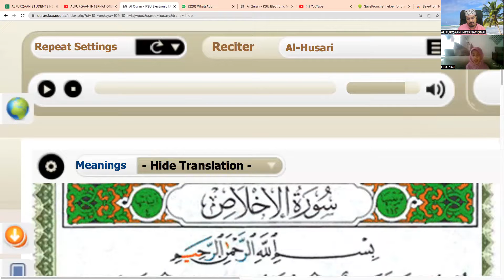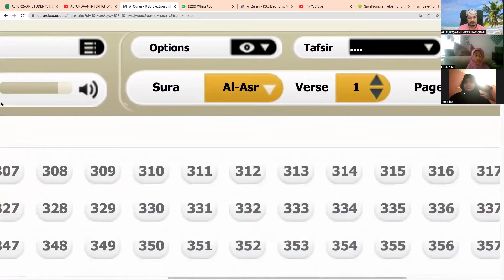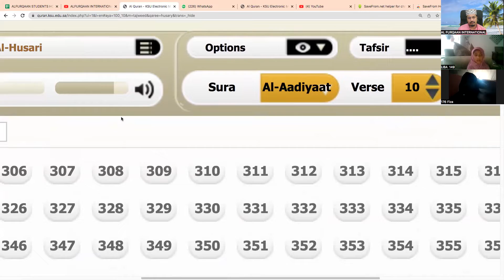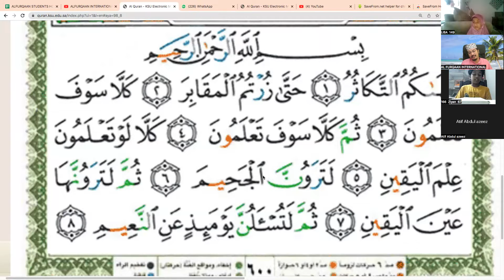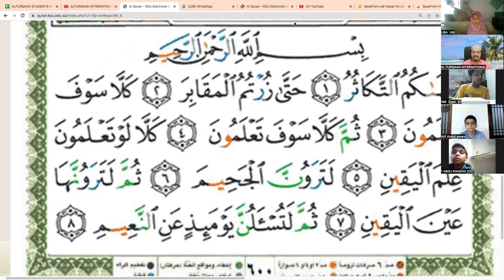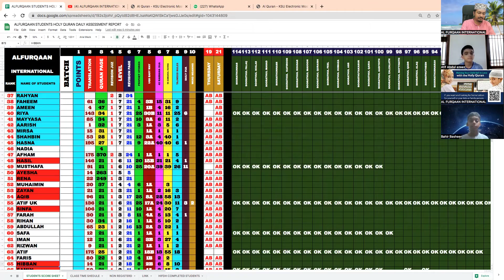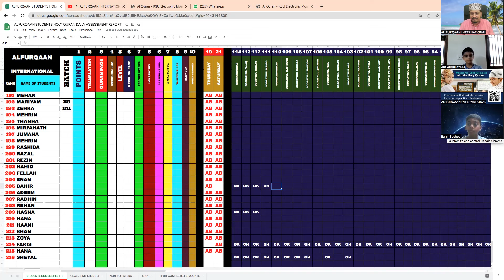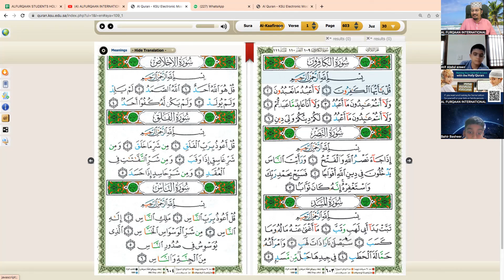20-05-2022 Saturday Alfurqaan Online Class morning session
🌎 *Alfurqaan International Online Quran academy*

☎️ *Land phone*

*Whatsapp Numbers*

🇦🇪 *UAE Number*

🇮🇳 *Indian Number*

🖥️  *Websites*

👉🏻 *Join Zoom*

👉🏻 *ZOOM ID*

👉🏻 *PASSCODE*

*1*

*STUDENTS RANK LIST*